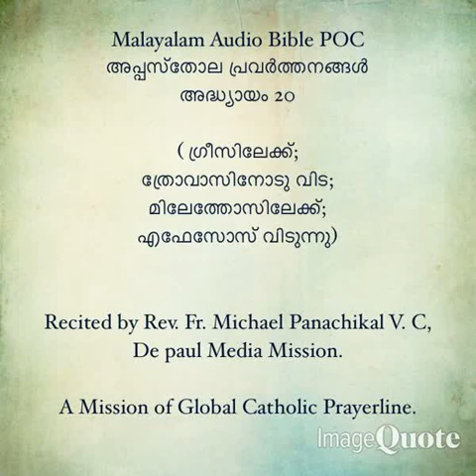250- Catholic Bilingual Audio Bible-Acts-( Malayalam and English)- 17 to 20- Chapters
250- Catholic Bilingual Audio Bible-Acts-( Malayalam and English)- 17 to 20- Chapters.
മലയാളം- ഇംഗ്ലീഷ് ഓഡിയോ ബൈബിൾ- അപ്പസ്തോലൻമാരുടെ പ്രവർത്തനങ്ങൾ 17 മുതൽ 20 വരെയുള്ള അധ്യായങ്ങൾ